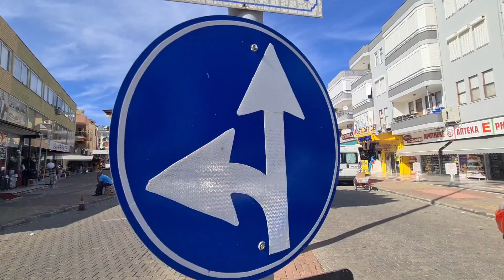ТУРЦИЯ МОЖЕТ ИЗМЕНИТЬ УСЛОВИЯ ВЪЕЗДА.В САМОЛЁТЕ УМЕР ВАКЦИНИРОВАННЫЙ ПАССАЖИР.ЧТО ТВОРИТСЯ С ЦЕНАМИ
Турция может изменить условия въезда в страну в отношении привитых граждан. Вакцинация не гарантирует безопасности окружающим. В самолете умер пассажир, который летел по сертификату. Сколько будет стоить отдых в Турции на фоне очень высокой инфляции. Что происходит с ценами и национальной валютой страны. Где и как выгоднее поменять валюту.